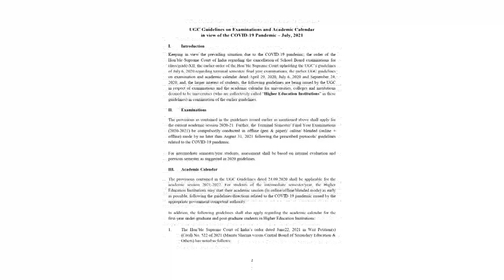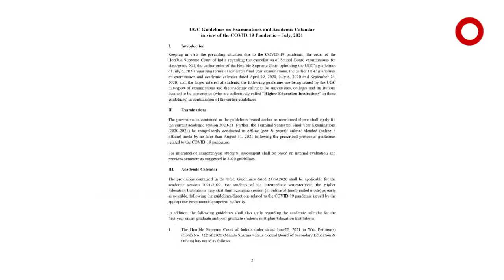ୟୁଜିସି ର ନୂଆ ଗାଇଡ଼ ଲାଇନ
ପରୀକ୍ଷାକୁ ନେଇ UGC ର ନିଦ ଭାଙ୍ଗିଲା । ୨୦୨୦-୨୧ ଶିକ୍ଷାବର୍ଷର ୟୁଜି-ପିଜି ଶେଷ ସେମିଷ୍ଟାର ପରୀକ୍ଷା ଏବଂ ୨୦୨୧-୨୨ ଶିକ୍ଷାବର୍ଷ ପାଇଁ ନାମଲେଖା ନେଇ ବିସ୍ତୃତ ମାର୍ଗଦର୍ଶିକା ଜାରି କରିଛି ୟୁଜିସି | ୩୧ ଅଗଷ୍ଟ ସୁଦ୍ଧା ଶେଷ ସେମିଷ୍ଟାର ପରୀକ୍ଷା ଗୁଡିକ ସାରିବାକୁ କୁହାଯାଇଛି।